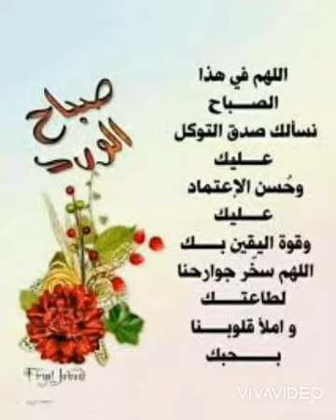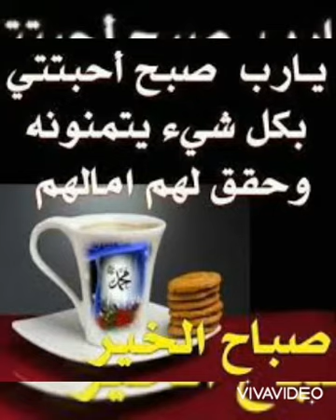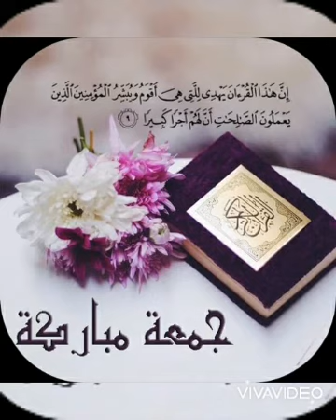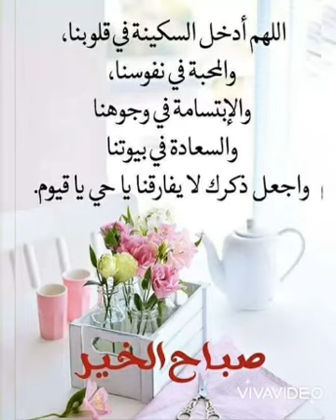صباح الورد والياسمين أحبابي نهاركم مبروك ☕💝